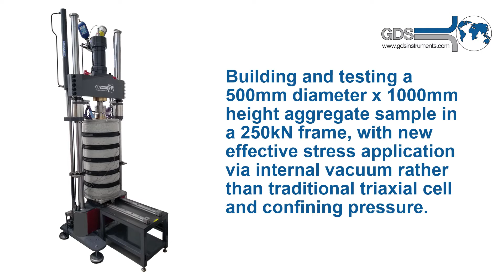Vacuum Controlled Specimen in 250kN Load Frame requiring no triaxial cell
GDS have a unique system for testing large samples without the use of a triaxial cell. The unsaturated sample is prepared within a specially designed compaction mould, before effective stress is applied to the sample by means of a GDS vacuum controller, which can accurately apply negative pressure between atmospheric pressure (0kPa) and -75kPa, depending on the source vacuum pump being used. This allows the sample to be consolidated with negative pore pressure and confining pressure at atmospheric.